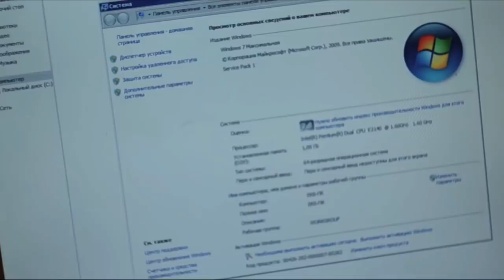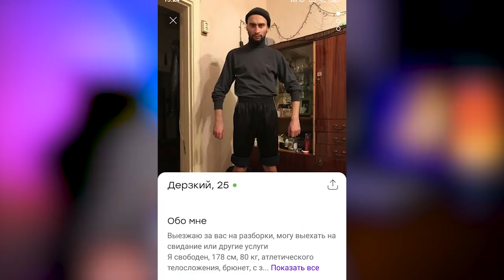✅ПК-МАСТЕР РАЗВОДИТ СЕЛЬСКОГО ДУРАЧКА!!!😡 - EVG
Скачать War Thunder бесплатно (Не открылась? Отключи AdBlock)
Ловим хитрого пк-мастера на живца, даем ему "сельского дурачка" и наблюдаем как мастер разводит его на деньги!
Рубрика Домушники у нас все еще жива и процветает! впереди будут еще много годных выпусков!

◆Схемы обмана мошенников, отловы барыг авито, отлов шкур, пранки и мошенники - это ЕВГ, это Жека и Еврей!